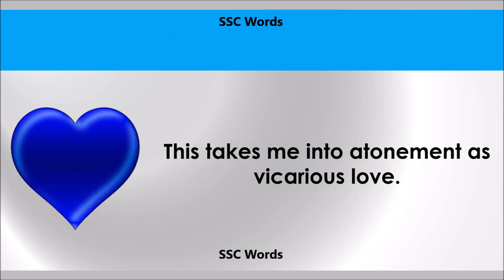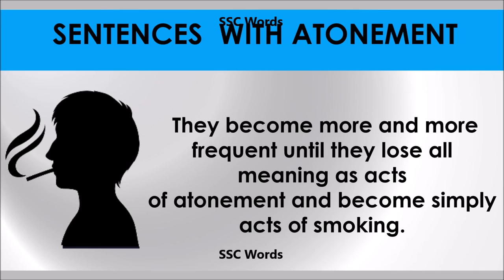Atonement # Improve English # Meaning and 5 sentences # GRE CAT GMAT word # SSC Words